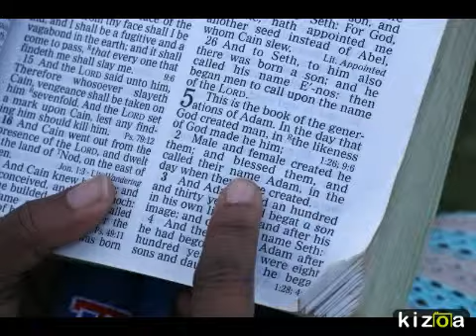Kizoa - Video Maker: Baby Jr